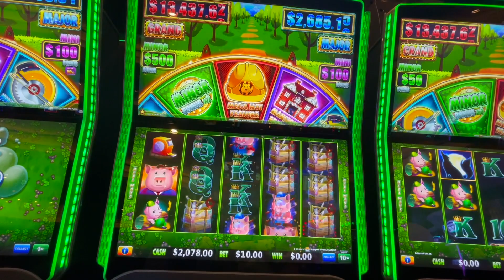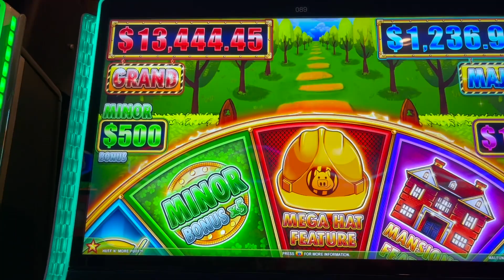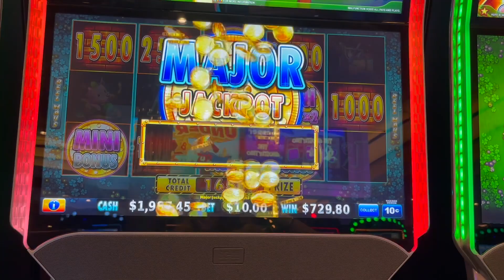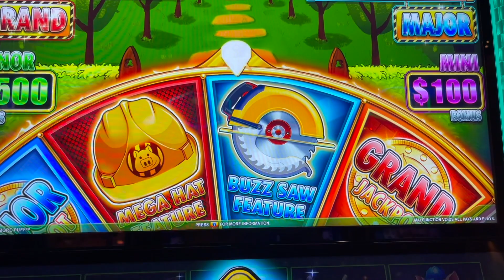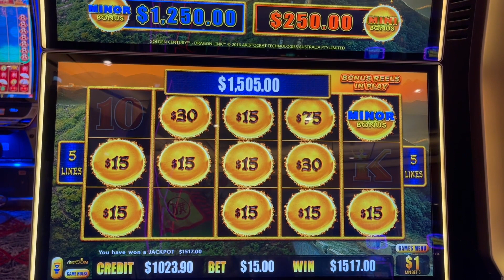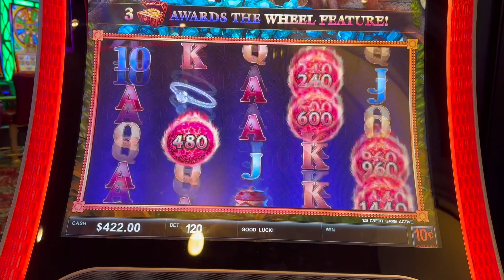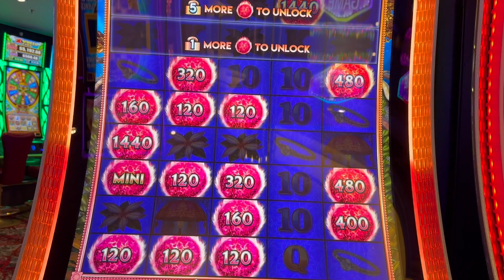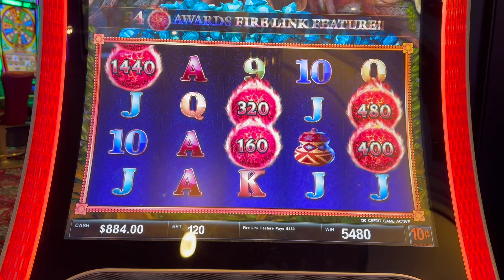Harmony Cruise Ship Adventure Part 2!** 🛳️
From $10 bets to unexpected wins, the thrill and excitement were a fun time!